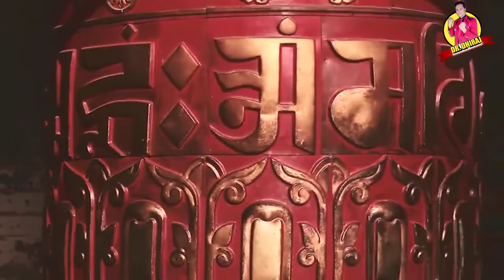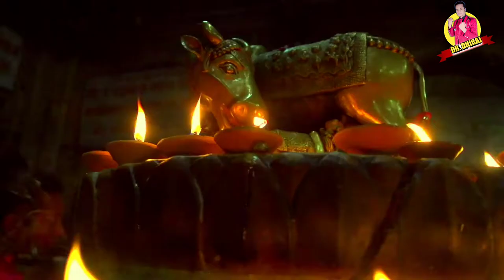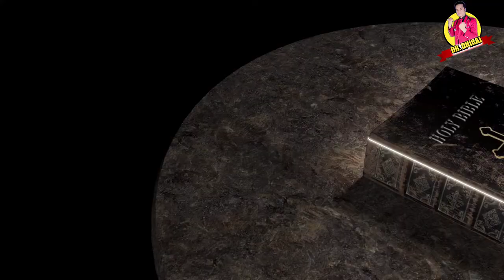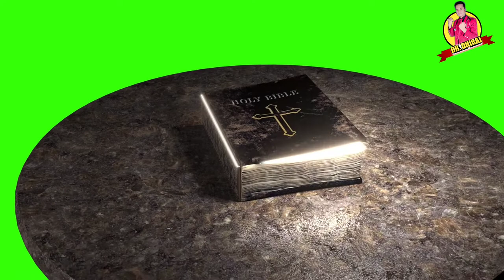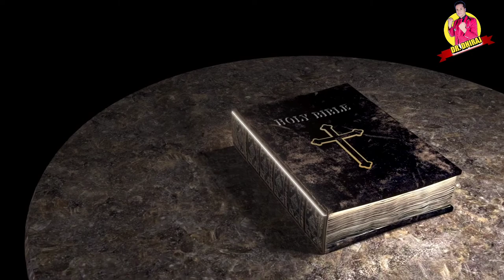Temple Background Music | South IndianMusic | No Copyright | Free Music | To Calm relax pray music,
Temple Background Music | South Indian
Music | No Copyright | Free Music | To Calm
relax and pray

No Copyright Temple Background Music ||
Devotional Indian Temple

prayer music
भगवान को ध्यान करने वाला म्यूजिक,

भगवान का ध्यान करें,

Hello friends!!

             text-sound (PowerDirector)